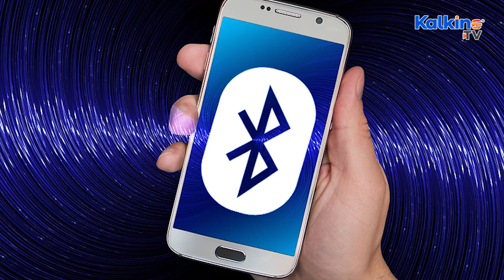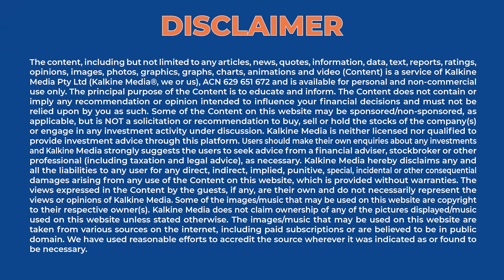Apple to Rival Square by Turning iPhones Into Payment Terminals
*In this segment we’re going to explore the New Apple service that will let businesses accept payments directly by phone.
*Apple will likely use its near field communications or NFC - a chip currently used for Apple Pay. Currently, merchants must use the payment terminals that plugin or communicate with the phone via Bluetooth, such as Block Inc’s Square, to accept payment on the iPhone.
*It’s also not known immediately whether Apple will partner with the existing payment network or launch it separately. Apple may launch this feature via its software update in the coming months.